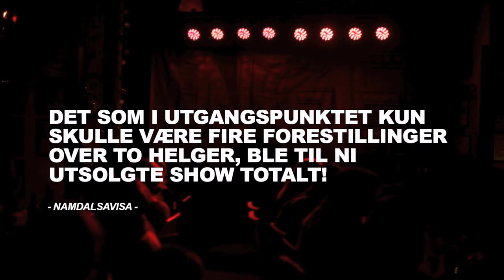INGE SHOW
De aller aller aller fleste har i en eller anledning stiftet bekjentskap med og ledd seg skakk av Inge Kristiansen og hans figurer. Nå er sjansen stor for at du ler deg enda rammeskeiv, tårevåt og mister kontroll over lukkemusklene. For nå kan du nemlig booke et helaftens show med Inge Kristiansen, Joralf Bakstuveggen, skotten Jimmy McDonnel, Ytre Gåsøerne Korp.

Jan Aage Hals - 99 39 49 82

Dette kan du ikke gå glipp av!